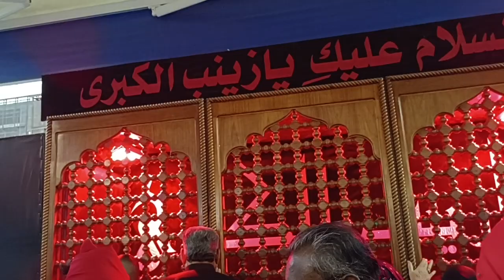🌷sufism madaria organation🌷 Karbala ziyarat iraq.